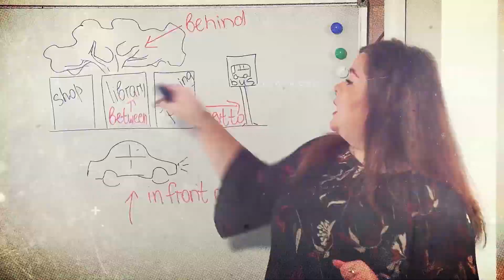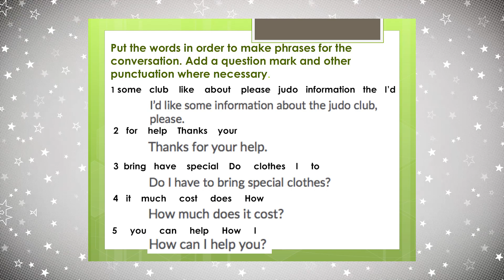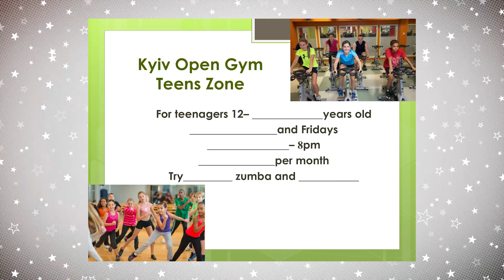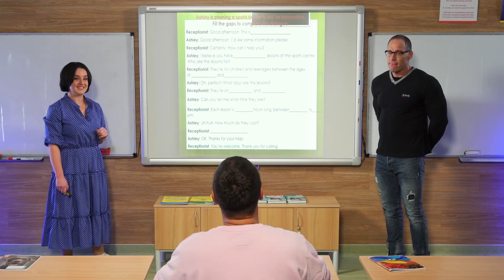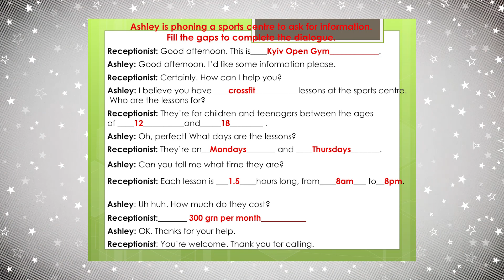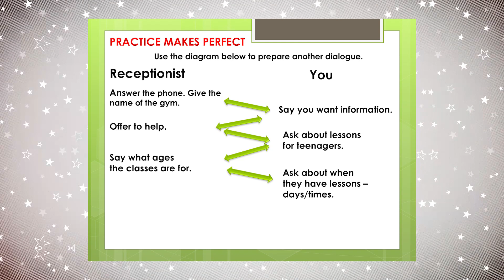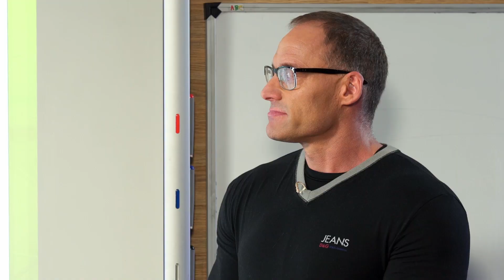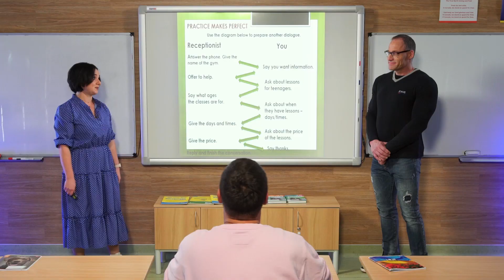10 клас. Англійська мова. Дозвілля і спорт. Повторення часових форм дієслова. Урок №7 (Тиж.3:СР)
10 клас. Англійська мова. Дозвілля і спорт. Лексика. Види спорту. Візит до спортзалу. Діалогічне мовлення. Повторення часових форм дієслова. Урок №7 (Тиж.3:СР)

ДЗ: Cкласти діалог, подібний тому, що робили на уроці. Останній слайд.